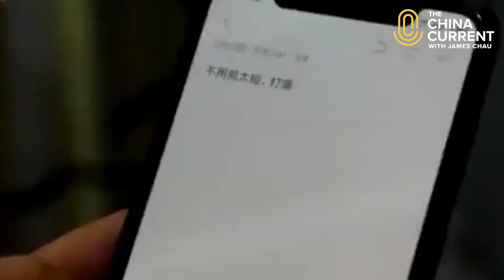A Cut Above the Rest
We thought this story was really powerful here at The China Current. Three hair stylists snip and cut each day at their salon in Wuhan. But being deaf and hard of hearing, they communicate with their customers, and with one another, by writing and using sign language. They now want to replicate their success for other people in their community so that they too can achieve their fullest life potential.